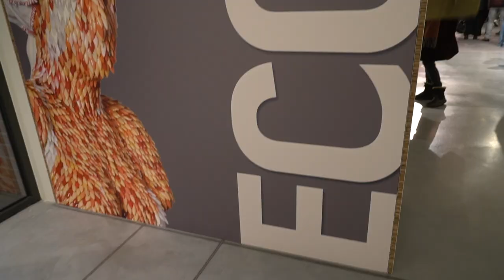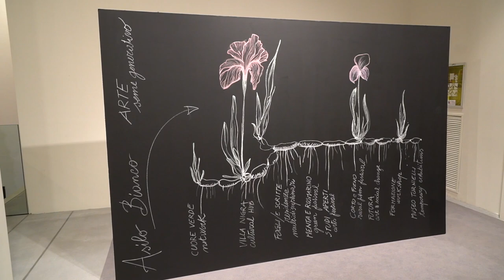"ECO - opere di Enrica Borghi" al Castello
una grande mostra dedicata a Enrica Borghi a cura di Lorella Giudici. L'esposizione è una sorprendente antologica che riunisce opere importanti, grandi installazioni e lavori inediti. La mostra, con ingresso gratuito, è organizzata dalla Città di Novara in collaborazione con la Fondazione Castello di Novara, Agenzia Turistica Locale della Provincia di Novara e l'associazione culturale "Asilo Bianco".